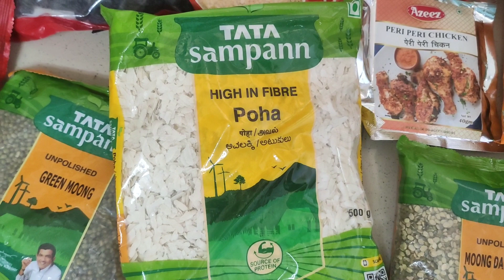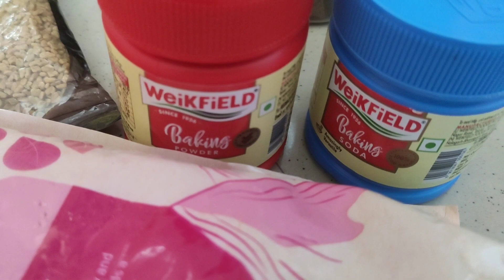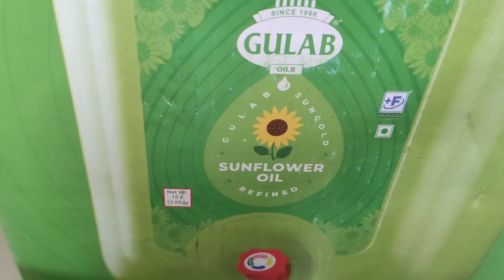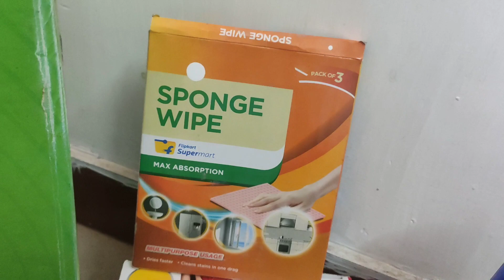My Monthly Healthy Grocery Shopping Cart | Nutritional Food Items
Hello Friends...

Is video me maine aapko apni monthly grocery shopping dikhai hai. Aapko bhi isase Healthy Shopping karne ka idea milega..